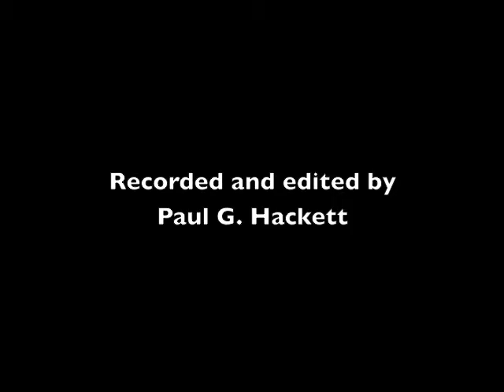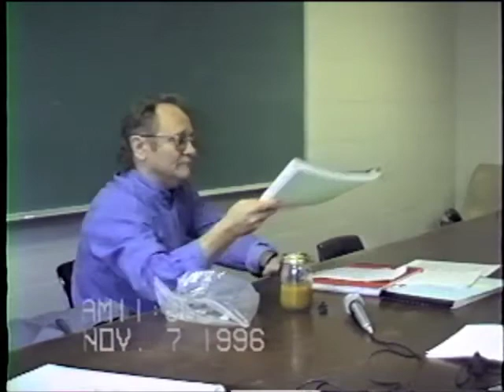Jeffrey Hopkins: Seminar in Tibetan Presentations of Mind-Only Buddhism, Class # 20 (1996-11-07)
Continuing with student discussions, the lecture considers the opinions on Buddhist philosophy of Dol-po-pa Shes-rab-rgyal-mtshan (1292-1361). Some issues discussed in particular are: what appears to a sense consciousness, and the role of meaning-generalities (don spyi) in Cittamātra.

Recommended Prior Reading:

Jeffrey Hopkins. _Absorption in No External World_. Ithaca: Snow Lion Publ. (2005), pp. 74-106.